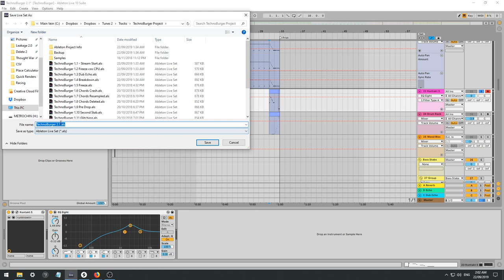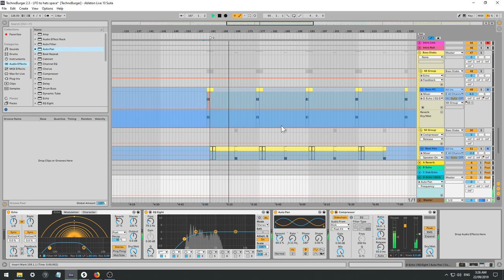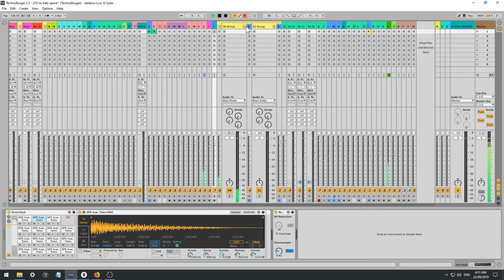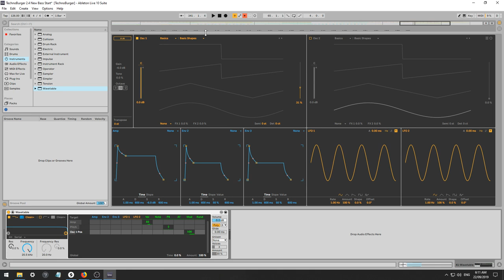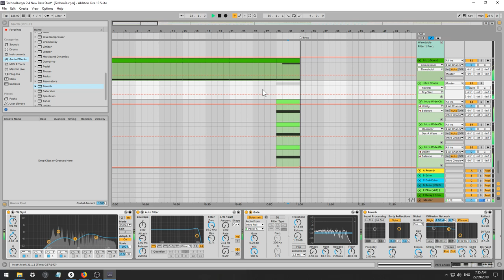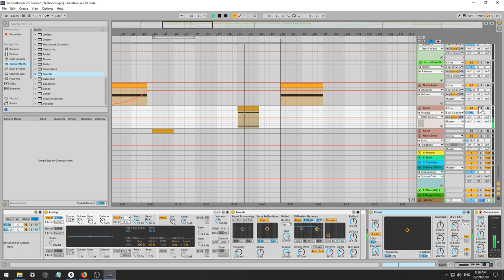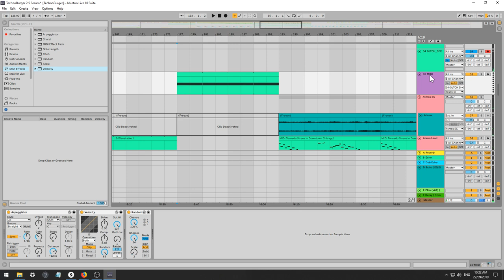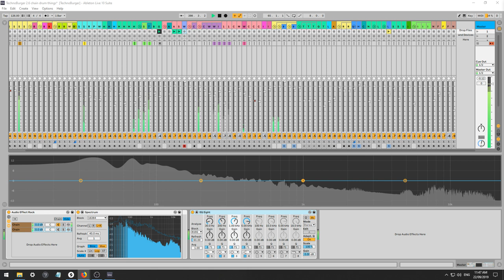Techno Burgers 2.1 - Live Stream Recording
Tips :
// Bitcoin 1MC7BR1PDavJYe4EiK6ChgzDg7rQ2LsUkM
// ETH 0x45B40f97F1fd6899662eB51da311586Fa3DB63E4